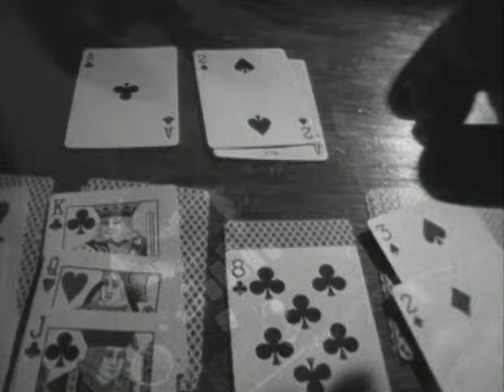Radney Foster - Closing Time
Music video by Radney Foster performing Closing Time. (C) 1992 Arista Records LLC